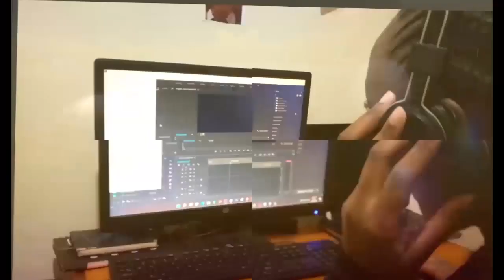MOST underrated TV SERIES of all time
Here are some of the most underrated tv shows of all time:
1. Peaky Blinders
2. The umbrella Academy
3. The last Kingdom
4. Billions
5. The Rookie
Watch till the end and let us know your thoughts on the same.